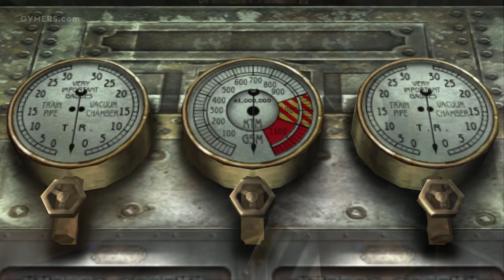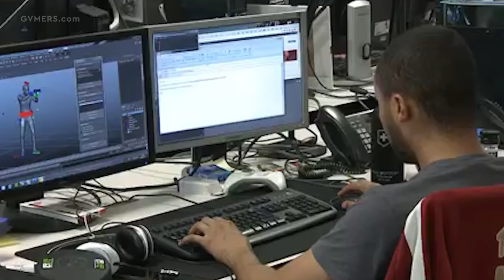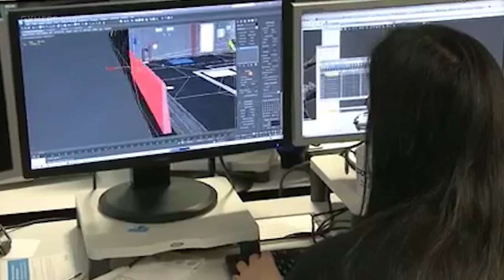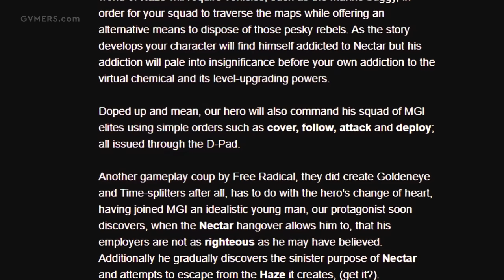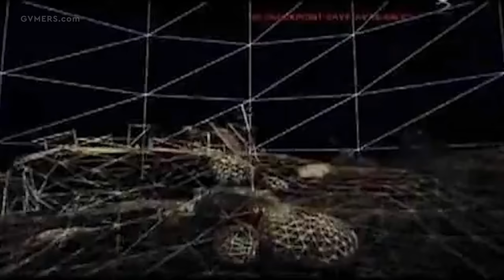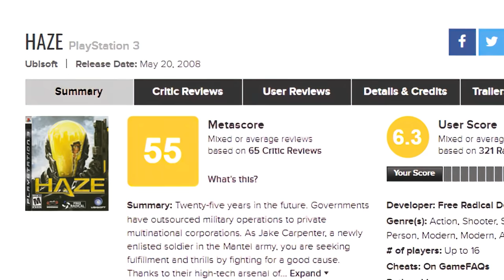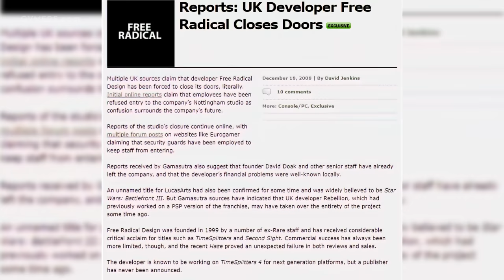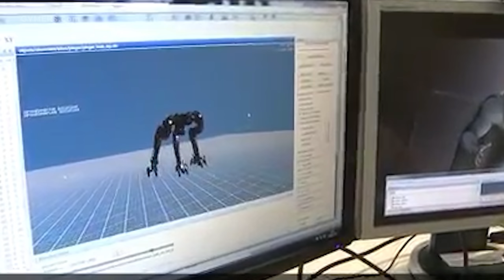The Game That Killed Its Own Studio - The Tragedy of Haze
Founded in 1999 by former Rare developers who served as creative forces on GoldenEye 007 and Perfect Dark, developer Free Radical Design built what many consider among the most inventive first-person shooters of the 2000s. The TimeSplitters series especially set the world on fire with exciting time travel elements. Free Radical’s subsequent project, Second Sight, brought its own unique brand of thrilling gameplay to the table as well, courtesy of various psychic mechanics. The Nottingham-based group tried pushing the envelope further when designing Haze, a PlayStation 3 exclusive primarily remembered for playing a role in the studio’s collapse.

Haze didn’t bear the look of an ill-fated project in the years leading up to its May 2008 release. On the contrary, Free Radical and publisher Ubisoft never seemed anything less than proud of the first-person shooter’s progress. And apart from minor technical concerns months before launch, previews and other public showings were met with predominantly positive reception.

Free Radical possessed the right ingredients—a world-renowned development team known for producing seminal experiences, the backing of a major publisher, and a gameplay hook that married well with an intriguing futuristic plot. Unfortunately, technical shortcomings and other circumstances beyond the developers’s control greatly hindered their ability to deliver the final product as promised. Players instead found themselves navigating a stale experience that failed to uphold the standards established across Free Radical’s otherwise stellar pedigree. At its core, then, Haze constituted the result of a talented team doing its best with the inferior hand it was dealt.

This is the tragedy of Haze.

CHAPTERS
0:00 Intro
01:59 Sponsorship
03:08 Shifting Tides
05:25 Growing Pains
07:36 A Game About War
10:58 Halo Killer